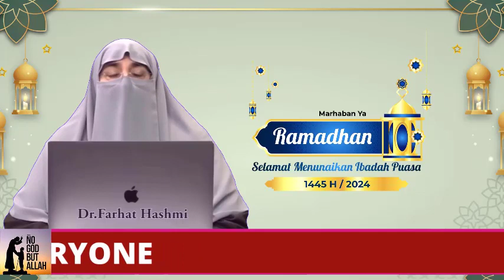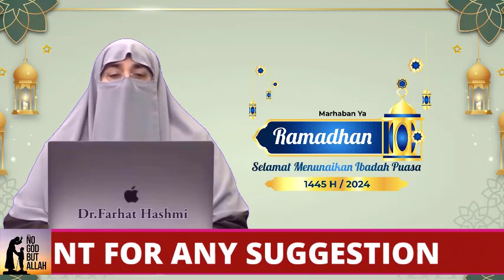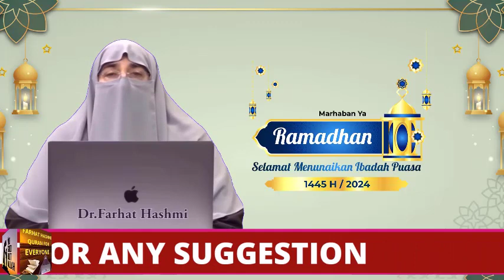Roza aur Sehri and it's Important By Farhat Hashmi